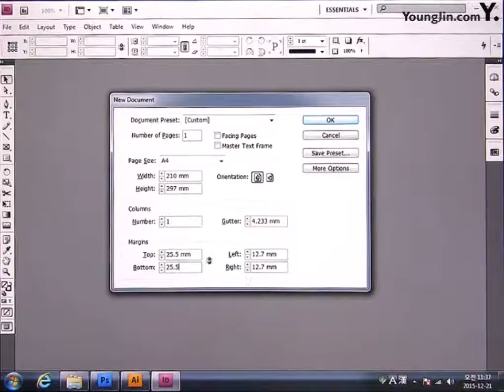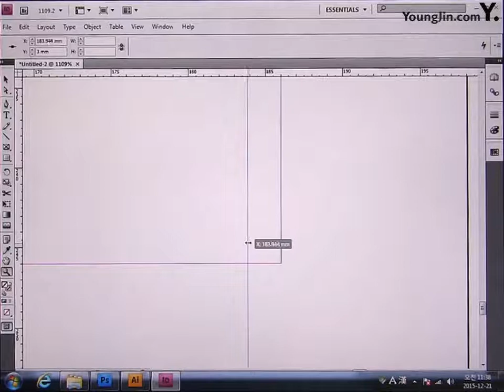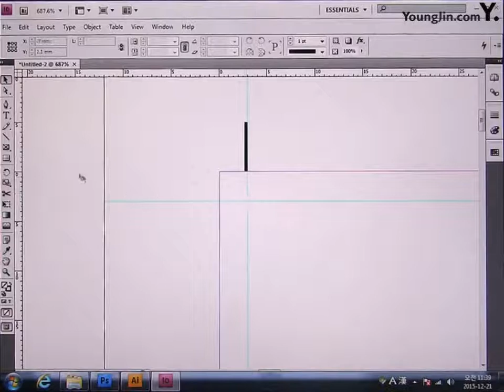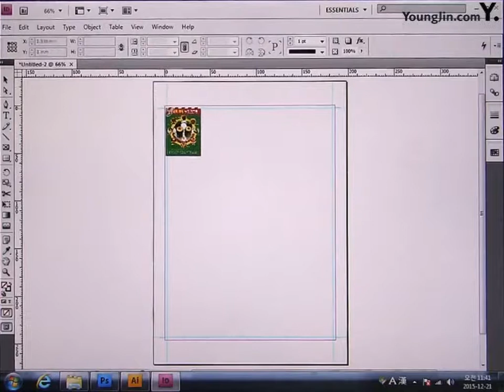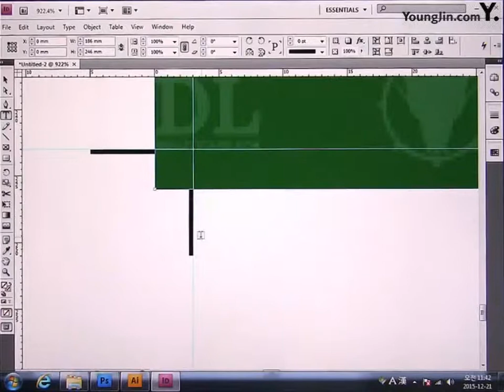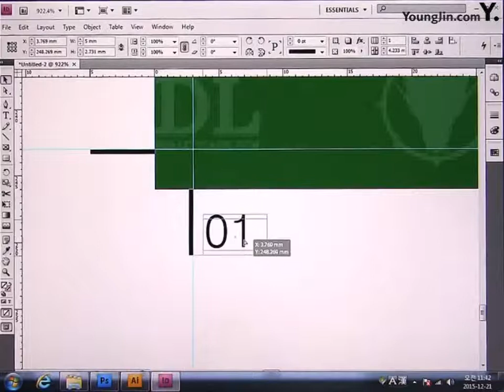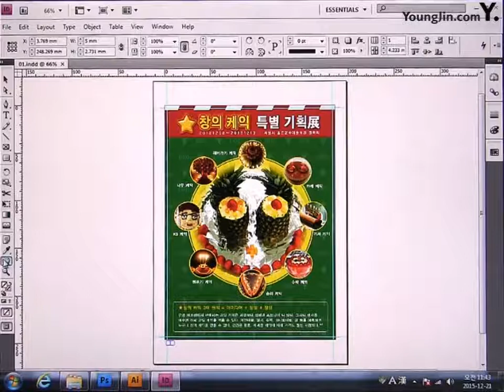Part5 Chapter01 케익 전시회 포스터 C